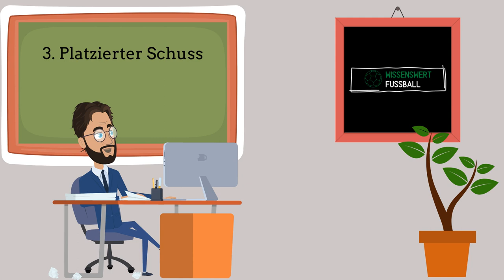Hans Jörg Butt - Beim Elfmeter muss man....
Der ehemalige deutsche Nationalkeeper war nicht nur ein ausgezeichneter Torhüter. Er war auch einer der besten Elfmeterschützen, der je in der Bundesliga gekickt hat. 26 Bundesliga-Tore erzielte Hans-Jörg Butt vom Punkt. Allerdings war der ehemalige Keeper, der beim HSV, Bayer Leverkusen und dem FC Bayern München unter Vertrag stand, auch ein richtiger Elfmeterkiller. 14 gehaltene Elfmeter in seiner Bundesliga-Karriere unterstreichen das deutlich.

Seine Geheimnisse werden in diesem Video erörtert.

Viel Spaß